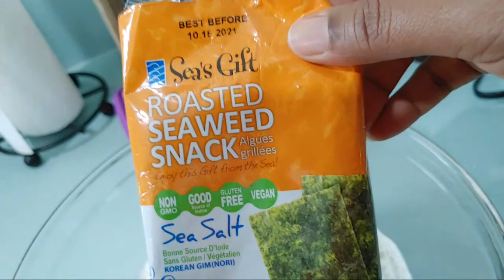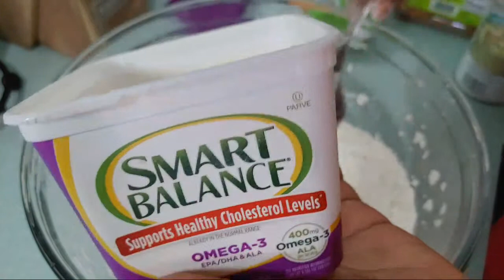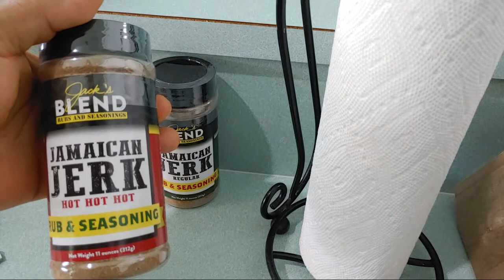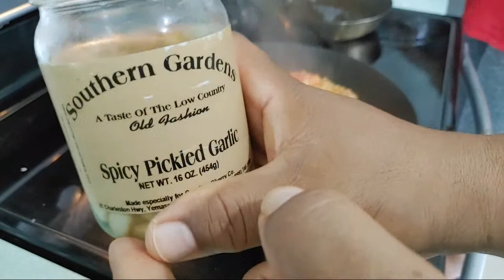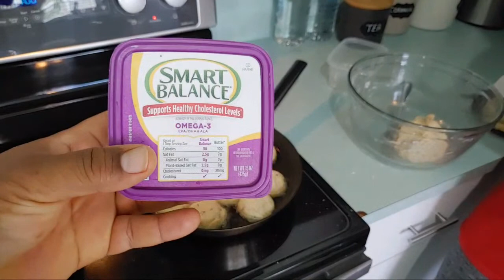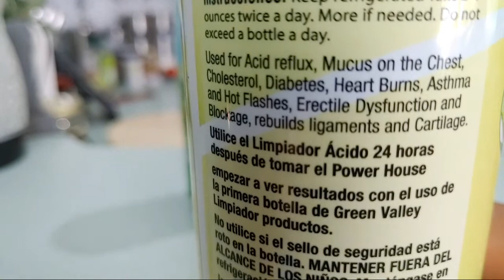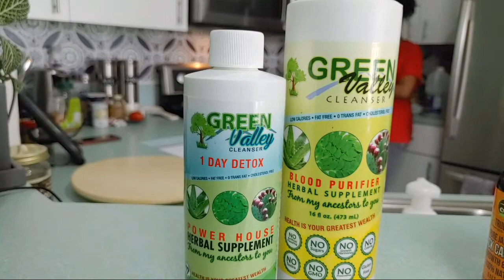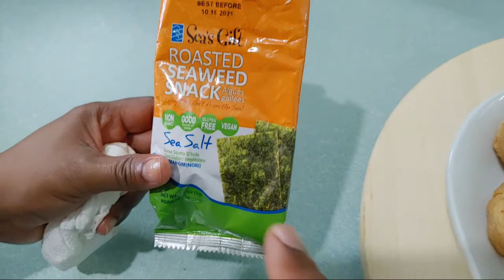BROCCOLI AND SALTFISH COOK UP BREAKFAST RECIPE | SEAWEED FRIED DUMPLING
Today for Breakfast LIVE we made a very delicious Broccoli And Saltfish Cook Up and served It with my Seaweed Fried Dumpling!
This is a new and delicious take on the regular Jamaican Fried Dumpling and We used the Broccoli to show how versatile saltfish can be. I how you can try this in your kitchens too!!